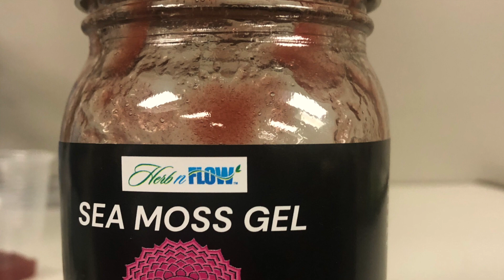ATL DITL LIVING IN A SHELTER WITH MY 2 KIDS{TRYING SEA MOSS FOR THE FIRST TIME}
TRYING SEA MOSS FOR THE FIRST TIME...

$LondynnLove20